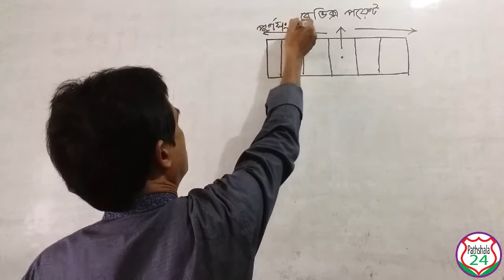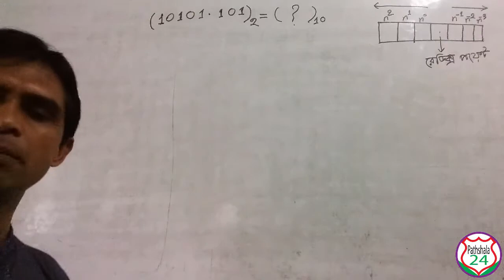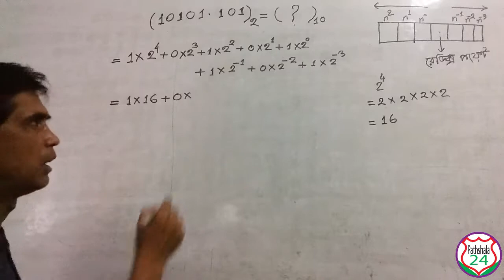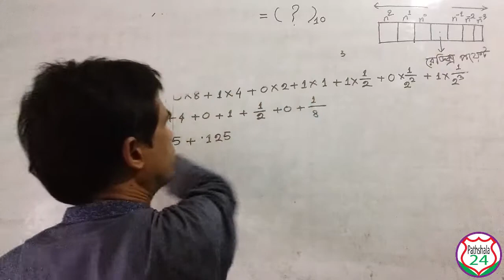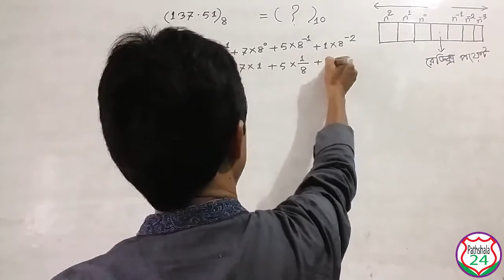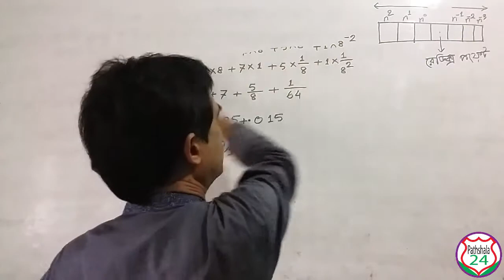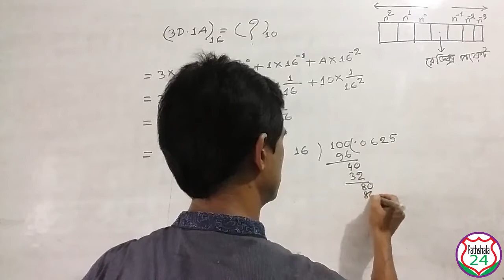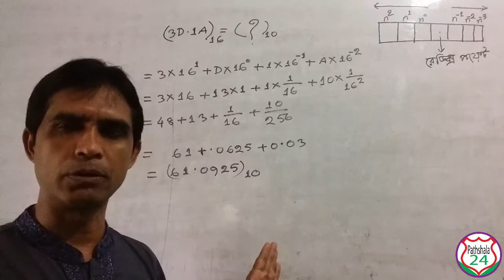Hsc ICT, Chapter 3 (Number Systems and Digital Devices) Lecture-3, Swapan Sir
ICT chapter-3 (Number Systems and Digital Devices) online class for HSC students.The conversion of Binary to Decimal/ Octal / Hexadecimal has been discussed here. We hope that the students of class 11-12 and also the people who have the interest to gather knowledge will be benefited from this video.